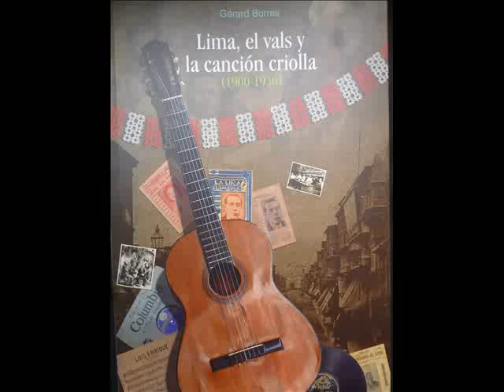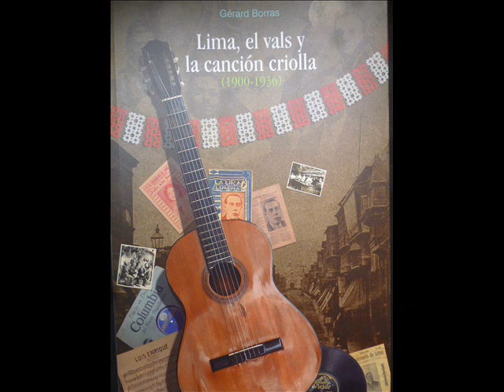SEPULTURERO (Viejo Cementerio) vals- Duo Salerno y Gamarra. Discos Victor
Letra:
Tenía la faz marchita y la mirada incierta
la angustia reflejaba un desengaño ya
junto a la humilde puerta de un viejo cementerio
estaba desmayada como muriendo ya.
¿Qué tiene? Preguntéle con amoroso acento: Qué tiene
hermosa ¿y respóndiome así: yo espero
al que custioda a los muertos en sus sueños
y que abre el camposanto para dormir allí.
Cuando la aurora vino a despertar los muertos
aquella enamorada allí la halló también
sumida en la tristeza, allí murió también.